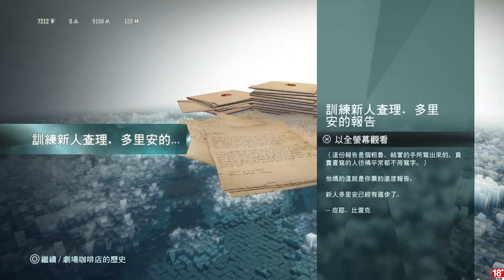千鳥の「刺客教條：大革命 - 雅克‧德莫萊的悲劇」EP.18 聖路易島 & 水星